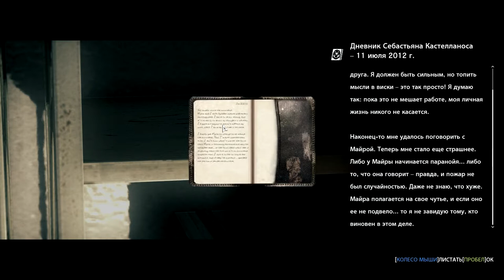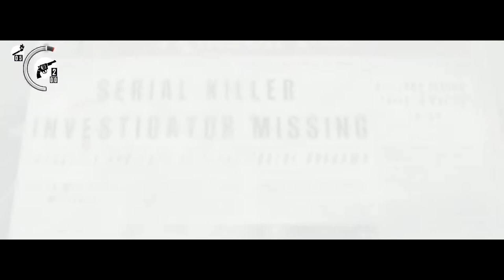Прохождение The Evil Within — Часть 11 Воссоединение